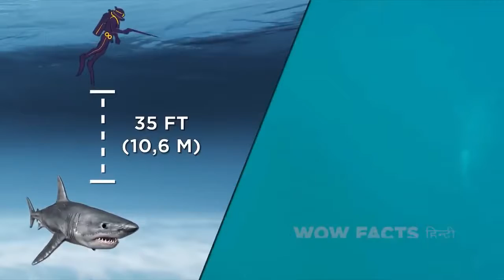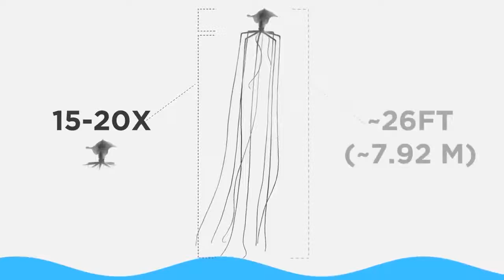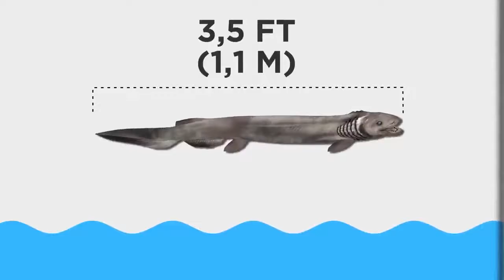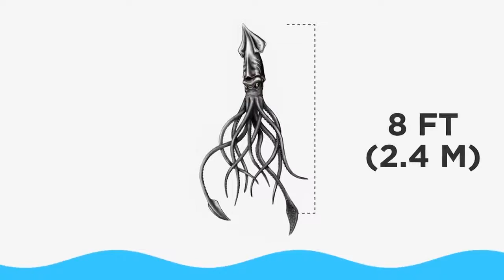Scariest Video Caught by Divers